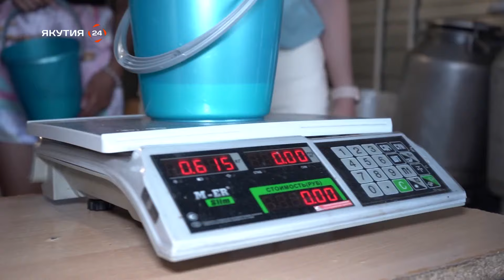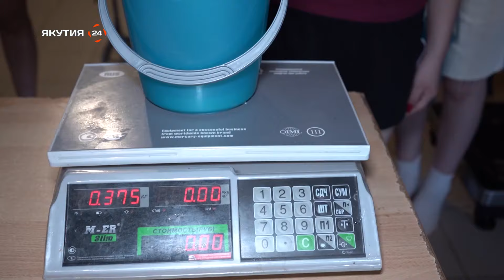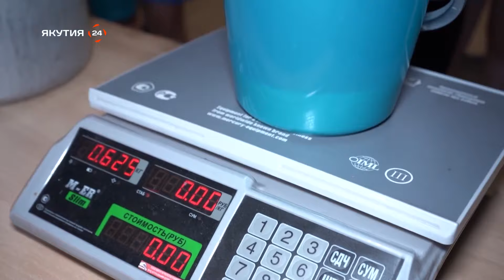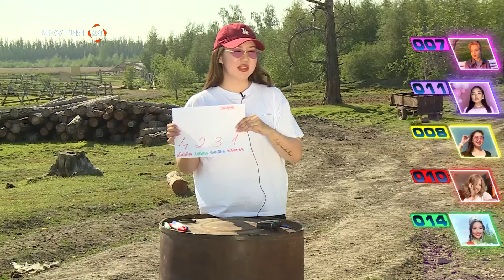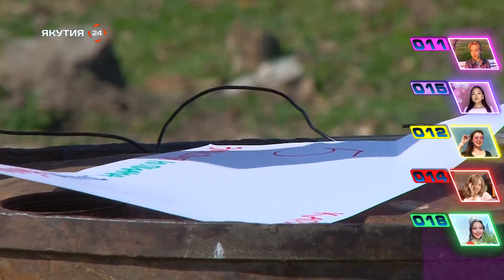Спецпроект: «Городские девчата» (2 сезон - 2 выпуск)